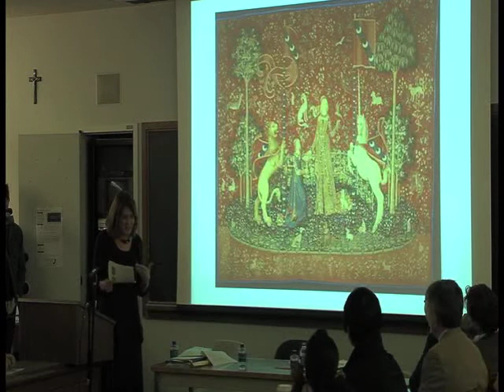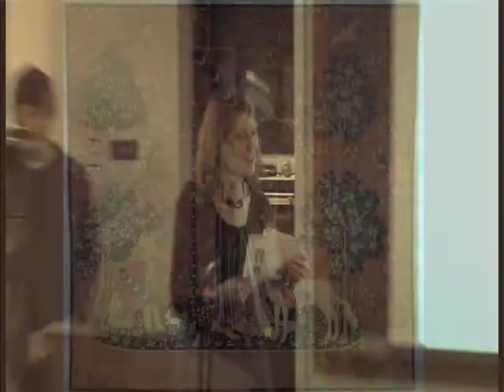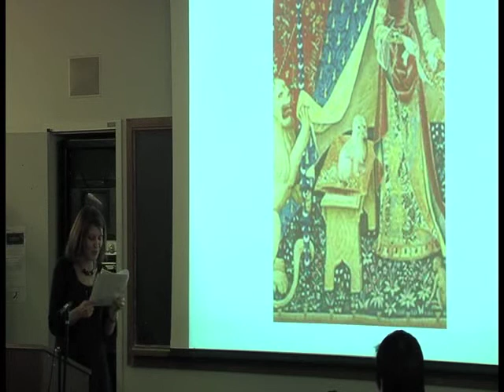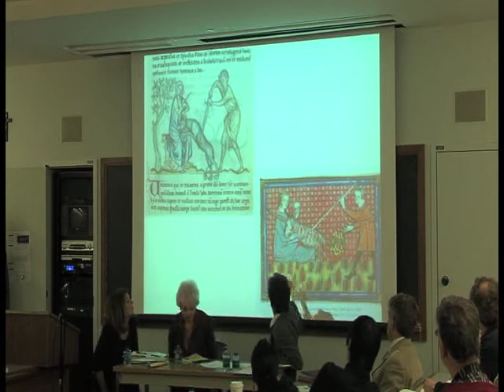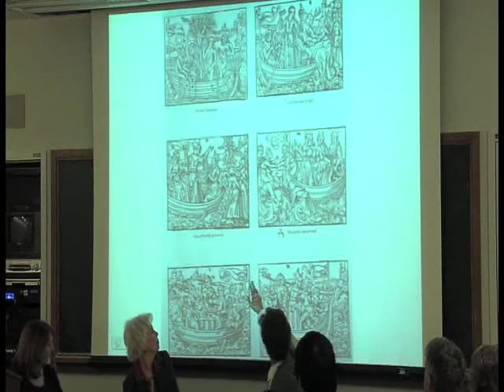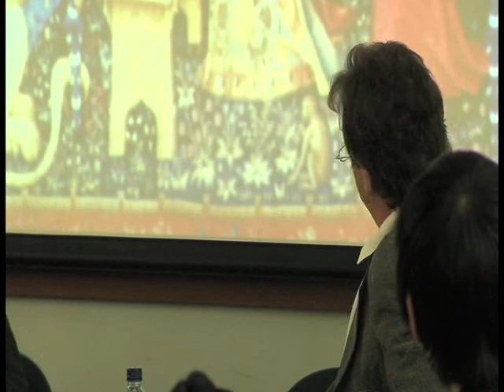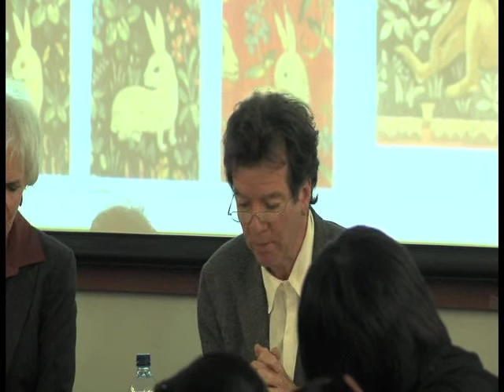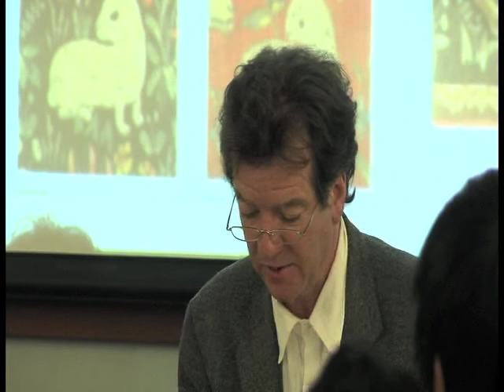Hosting the Stranger, week 5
Speakers:
Anne Davenport
Richard Kearney
Mary-Jo Hughes
2/11/09